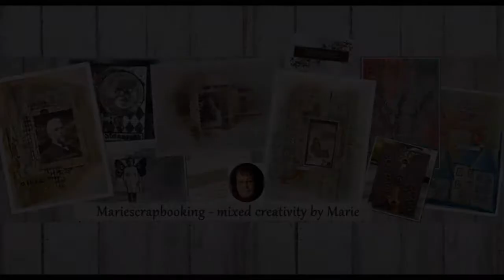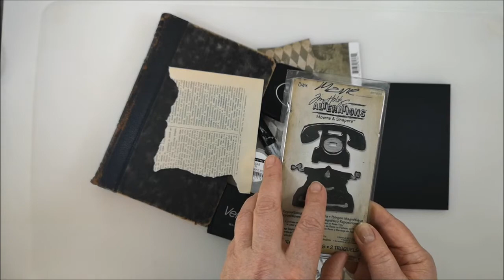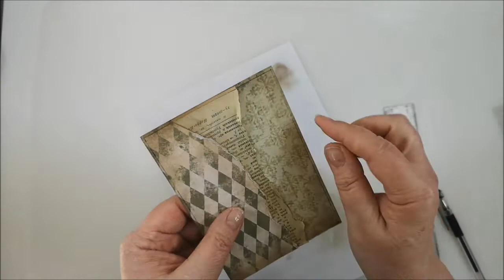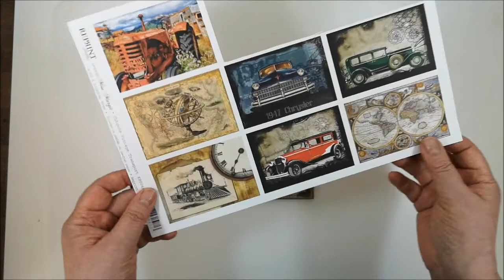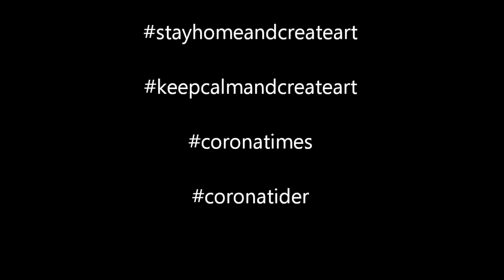Cardmaking - Vintage masculine cards